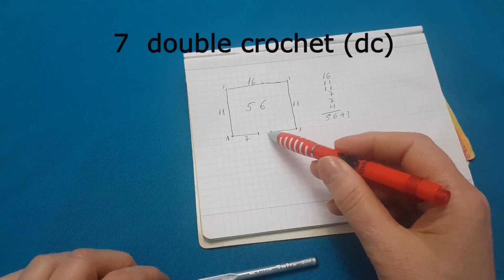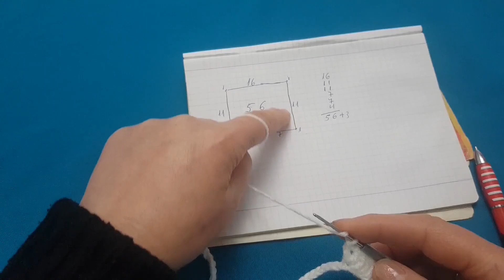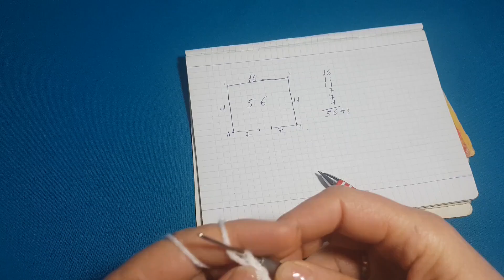Triko me grep per femije - crochet sweater for baby 0 -3 Month